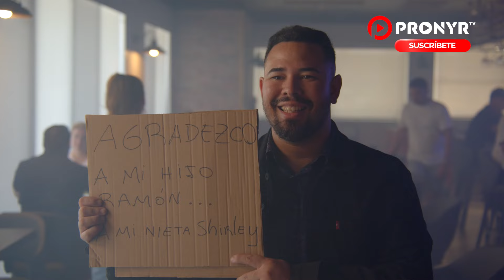Nueva Serie solo en PronyrTv: Pizza and Love 🍕😄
¿Amor y risas? ¡Claro que sí, con Pizza and Love! 🍕😄 Únete a esta divertida familia en sus locuras cotidianas. ¡Una serie para disfrutar con buen humor, solo en Pronyr TV! 📺🎉